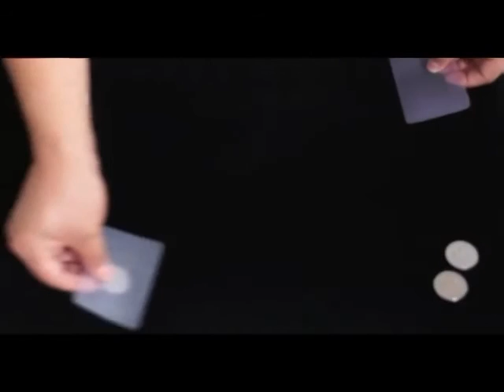ws.magic - Clear Matrix Coin Magic Trick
Clear Matrix Coin Magic Trick